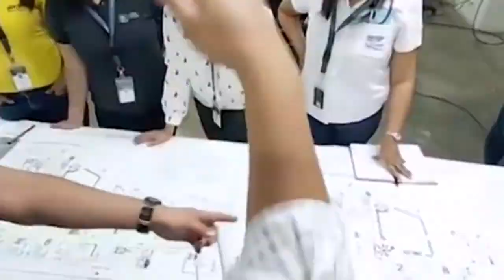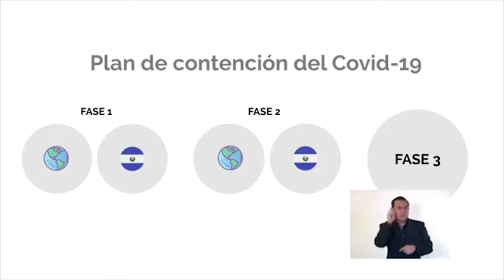Noticiero LPG 7 abril: Corte de Cuentas auditará 6 iniciativas de proyectos e inversión del Gobierno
La Presidenta de la Corte de Cuentas de la República, Elena Landaverde, ha dicho que la institución que ella dirige auditará seis iniciativas de proyectos que el gobierno realizará para enfrentar la crisis sanitaria generada por el covid-19 en El Salvador.

¡Visítenos!